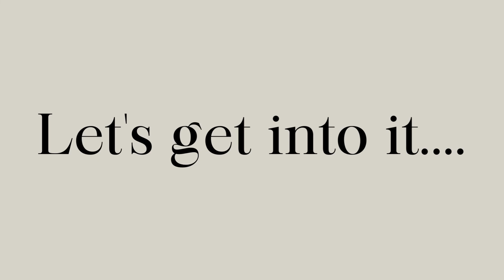Stories aren’t actually hiding at all — sharing them is just a game of hide and seek.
There’s something in a photograph that inspires us to search for stories and context.

Sometimes it’s not about what’s in the picture, and instead, about the clues it reveals.
Those unseen stories are gold. Storytelling magic.

I’ve learned to crowdsource the hunt for these stories. Using Ponga pictures, I can invite everyone in my family to join me in the journey. As we share the details we find in pictures, clues lead from one story to the next. Connecting the dots with context and memories we soon reconnect as a family.